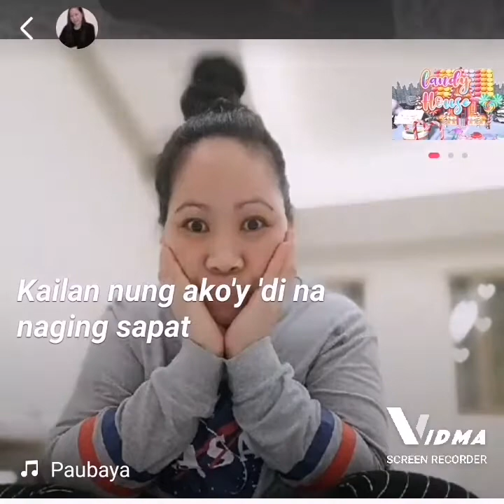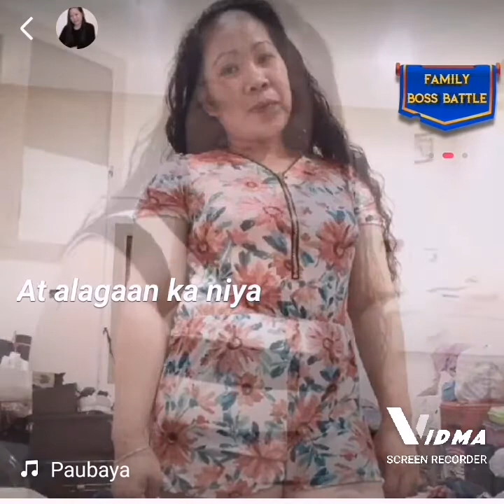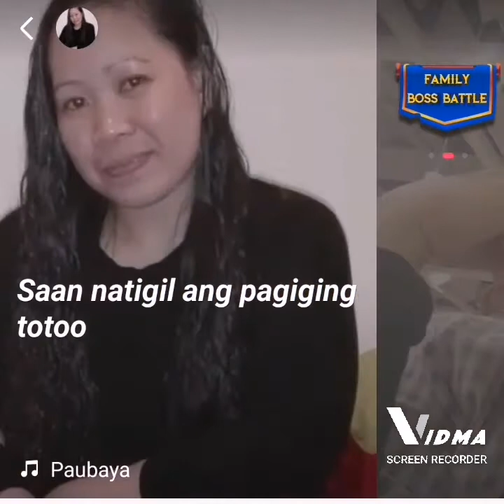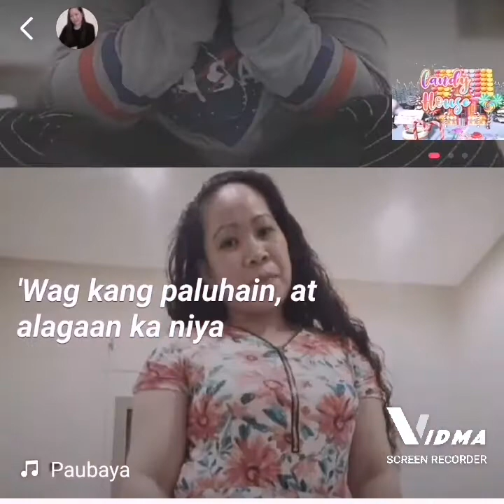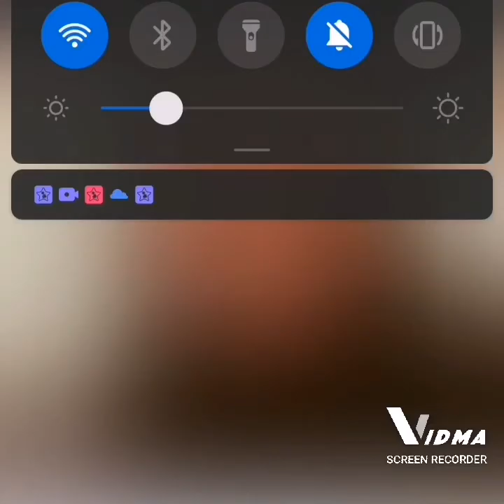PAUBAYA | PAUBAYA My version | Joyeskie detabs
Feel na feel ko yung kanta Mga guys.. Ang sakit Pala kahit hindi ko naranasan yung ganyan sitwasyon pero habang kinakanta ko sya naiiyak ako Charing... Senti kaayo ko maong off-cam sya.. Just close your eyes while listening to my voice.. Hope you like my version..

Thank you guys.. God bless you all and keep safe always..

2.it's fair-use. NO copyright is claimed and to the extent that material may appear to be Infringed I asser that such alleged Infringement is permissible by the law. If you believe that the material have been used in an authorized manner, please contact the poster.
3.This video is not associated with any company or products mentioned on the video.
4. No intension to Infringe photos or audio used in this video

e